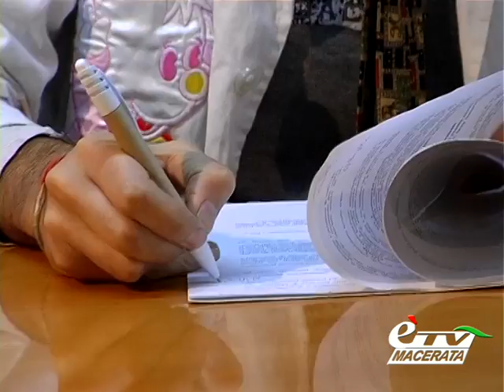MACERATA. PROVINCIA: RINNOVATO IL PROTOCOLLO PER LA CLOWNTERAPIA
Macerata. 5 dicembre 2012. La Provincia ha rinnovato il protocollo d'intesa in favore delle attività di comico terapia nei reparti pediatrici degli ospedali della Area Vasta n.3. Un servizio che data l'importanza socio sanitaria - ha sottolineato il presidente Antonio Pettinari - doveva essere mantenuto aldilà delle ristrettezze imposte dalle minori entrate finanziarie della provincia. Servizio di Claudio Ricci.